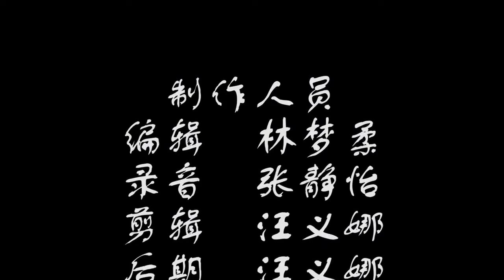江西人來到湖南，湖南人為何都稱「老表來了」？兩地真有血緣關係